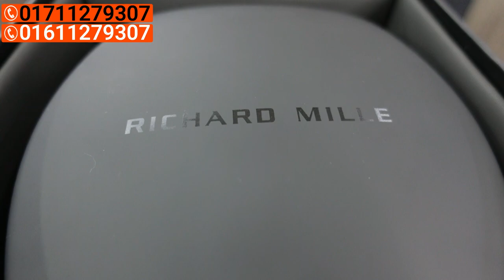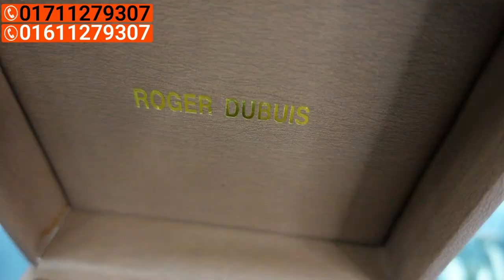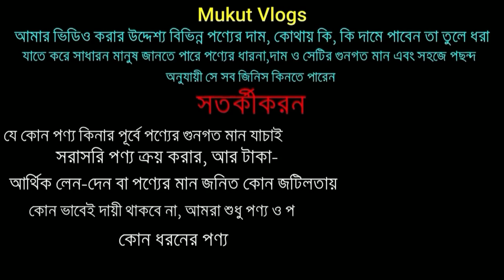বাংলাদেশে এই প্রথম, মাত্র ১ পিস | Watch Price In Bangladesh 2023 | Branded Luxury Watch in BD 2023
Address: Blue Noise
Shop no. 457(3rd floor)
Police Plaza Concord Shopping Mall,
Gulshan 1, Dhaka

ছেলেদের ঘড়ি
ছেলেদের ঘড়ির কালেকশন
Mens Watch
Mens Watch Price
Mens Watch Price In Bangladesh 2022
ঘড়ির দাম
ঘড়ির নতুন কালেকশন
Watch Price
Wrist Watch Price
Watch New Collection 2022
New Watch Price In BD 2022
Watch Price In Bangladesh
ভালোমানের ঘড়ির দাম
Watch Update Collection
ঘড়ির আপডেট কালেকশন
new collection watch
best quality watch
new collection watch 2022
wholesale price cheap price watch
cheapest watch 2022
Redo new collection watch
Rolex new collection watch
Rolex new collection watch 2022
Rolex watch best price
Redo watch best price
watch collection
cheapest watch collection 2022
best quality watch 2022
best quality watch 2021
Omega Watch Price In BD
Titan Watch Price In BD
Hablud Watch Price In BD
Olevs Watch Price In BD
Naviforce Watch Price In BD
Redo Watch Price In BD
Armani Watch Price In BD
Rolex Watch Price In BD
Keepmoving Watch Price In BD
Mi Watch Price In BD
Amazfit Watch Price In BD
Samsung Watch Price In BD
Apple Watch Price In BD